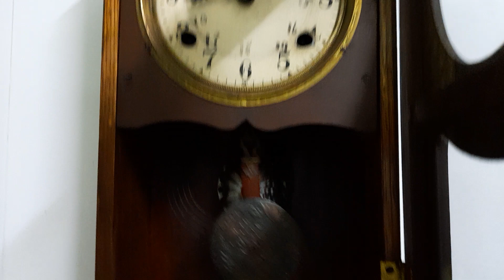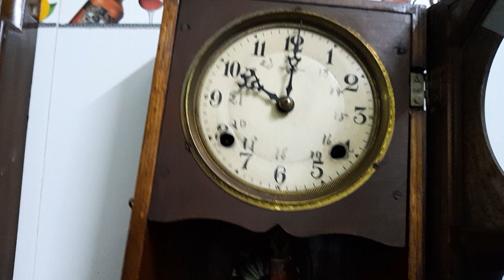Đồng Hồ hàng Nhật bãi cổ .Giá 1tr600k .LH 035 874 2679